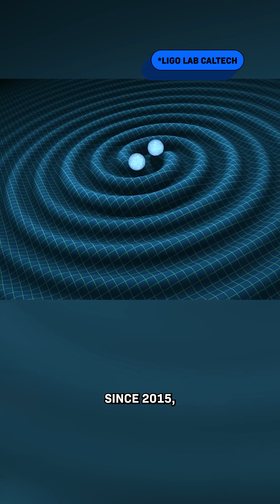Huge New Discovery About The Universe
Scientists just made a HUGE discovery about the universe. It has to do with gravitational waves - the ripples in space-time all around us. Here’s what they found and why it matters.

This is Huge If True, my optimistic video series about technology.

And if you're interested in science and innovation, you might like this longer video on cancer detection